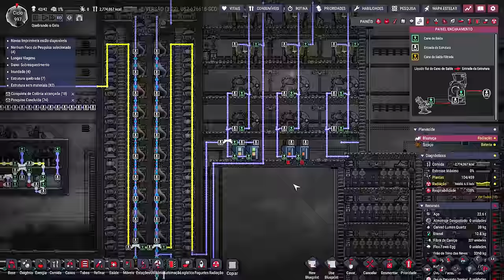❄️Oxygen Not Included - DLC 2 - Caos, gritaria e dedo no olho!!! EP59